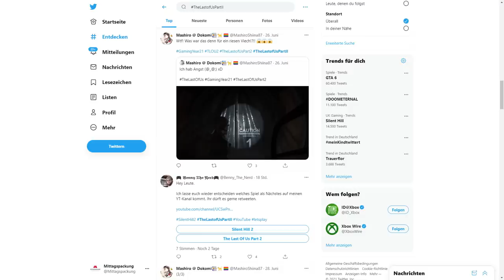10 Dinge, die bei aktuellen Videospielen nerven! #4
In diesem Video geht es ein viertes Mal um Dinge, die euch an aktuellen Videospielen nerven.
★ NEUE Amazon Gaming Angebote

★ Die Links sind Amazon-Partnerlinks. Ich erhalte einen kleinen Prozentsatz für die Vermittlung. Die Produkte sind über die Links nicht teurer als sonst.

▬▬ Video Tipps ▬▬

▬▬ Übersicht ▬▬

00:00:00 Intro und Hinweise
00:00:15 Nicht pausieren können
00:01:15 Das Internet
00:02:20 Cheater und Hacker
00:03:09 Die Schriftgröße
00:04:02 Hausaufgaben
00:05:04 Überteuerte In-Game-Käufe
00:06:16 Toxische Communities
00:07:16 Ladepausen
00:08:19 Geplanter DLC
00:09:29 Battle Pässe

▬▬ Musik ▬▬

For the Glory of Agatha - Chivalry 2
Balmorhea - Remembrance - The Last of Us Part II
Endless Civil War - Chivalry 2
Tom Clancy's The Division - Menu Theme
Battlefield 4 - OFFICIAL MAIN THEME
Salvation - God of War
Far Cry 4 - Main Theme
Call of Duty Warzone - Result Theme Ending Music
Halo Combat Evolved Theme
Mittagspackung Jingle
+ Trailer Musik